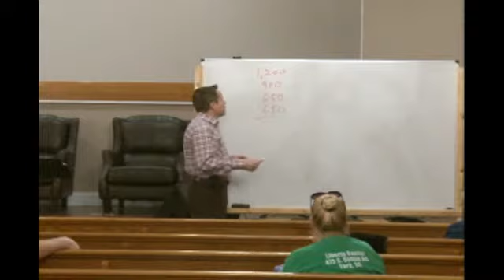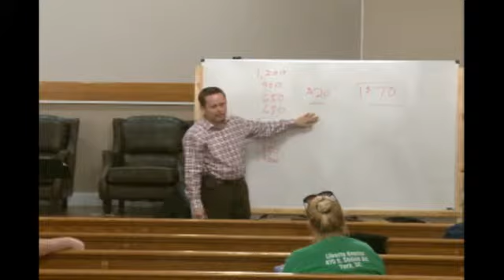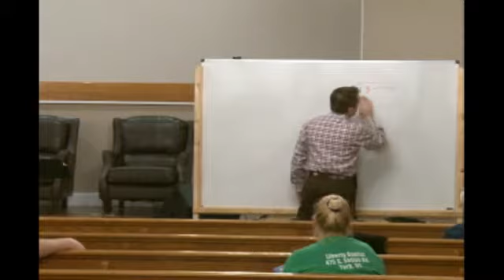Major Prophets -9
Recorded on 3/10/14 Spring 2014 Dusty Brackett - Captured Live on Ustream